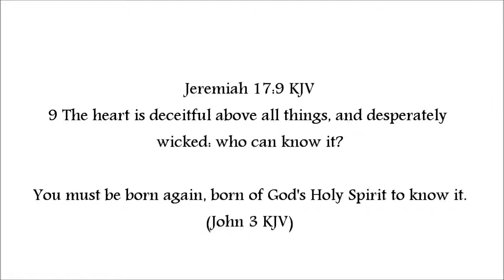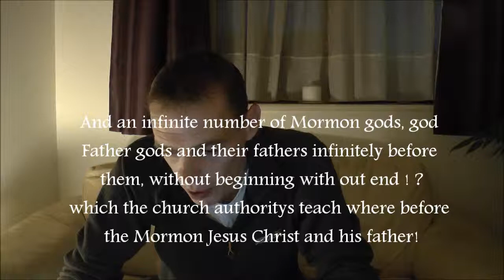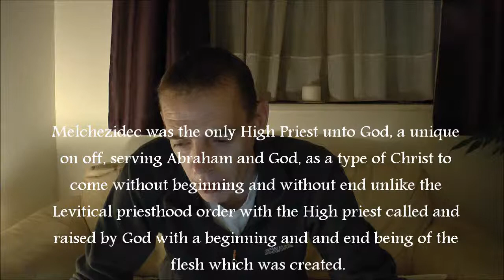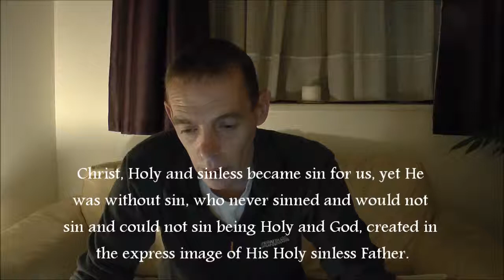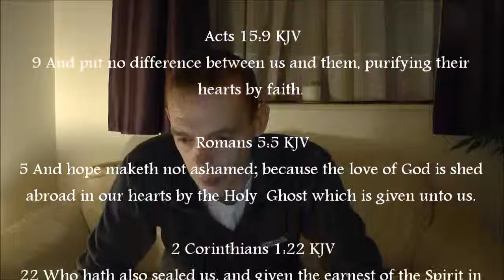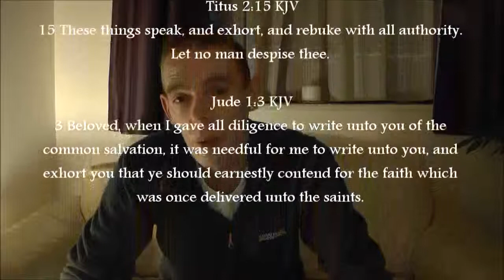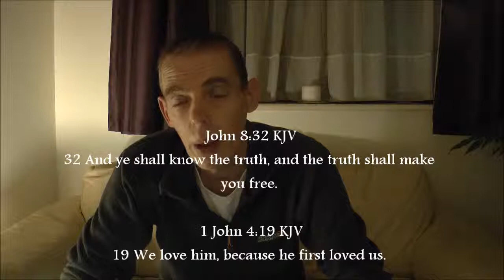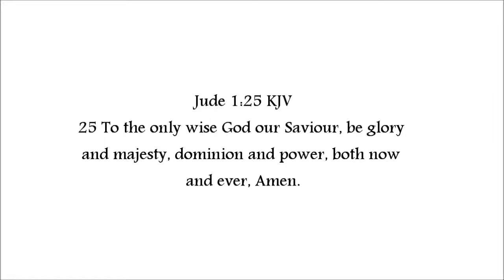No Mormon Father gods no plurality of gods but one LORD and one GOD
2 Corinthians 11:3-4 KJV 3 But I fear, lest by any means, as the serpent beguiled Eve through his subtilty, so your minds should be corrupted from the simplicity that is in Christ. 4 For if he that cometh preacheth another Jesus, whom we have not preached, or if ye receive another spirit, which ye have not received, or another gospel, which ye have not accepted, ye might well bear with him.

Clearly showing by Scripture, logic and reasoning that the Mormon God/gods cannot possibly exist, inviting Mormons by the love and grace of God to seek His truth and salvation and deliverance from the bondage of a wicked lie.